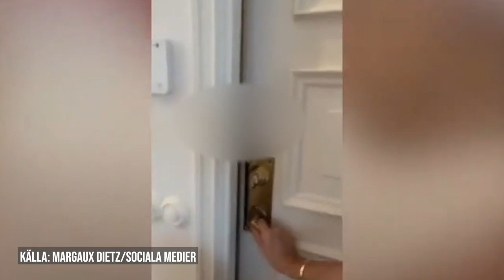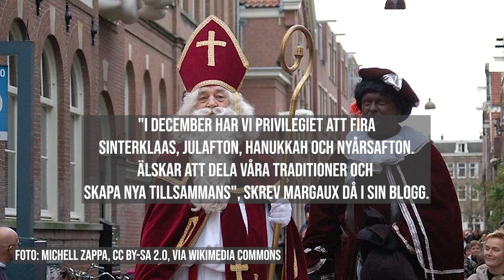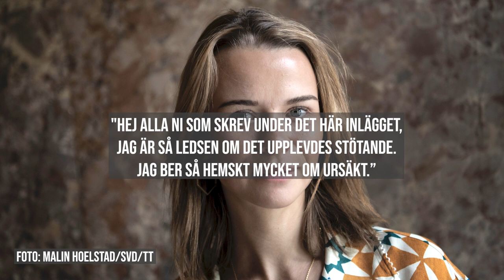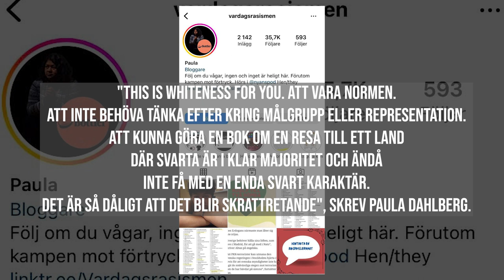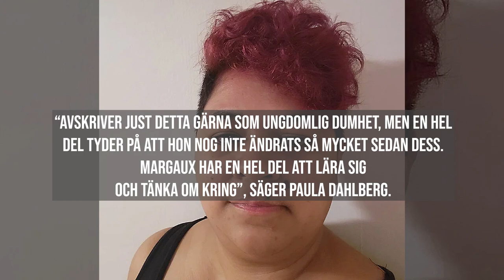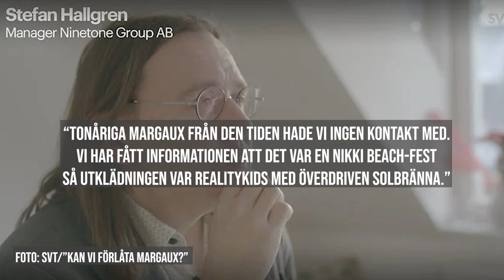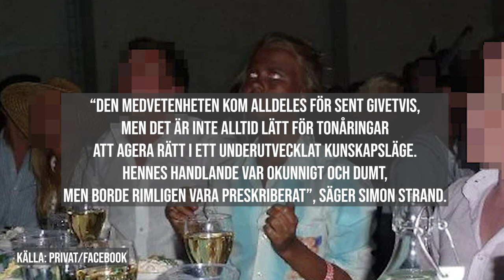Här festar Margaux Dietz med blackface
NYHETER24 AVSLÖJAR. Margaux Dietz målade sig med blackface och gav sig ut för en festkväll tillsammans med vännerna från Saltsjöbaden.

Foto: Privat/Facebook och Christine Olsson/TT